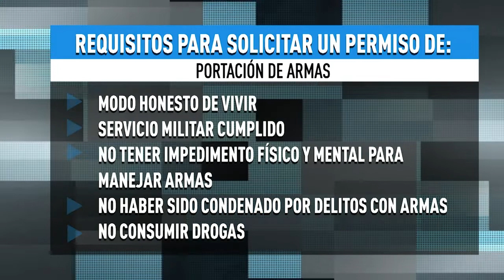Mexicanos necesitan armas hasta que haya seguridad, afirma diputado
Los resultados de la lucha contra el crimen se darán de forma gradual, pero mientras esto sucede la sociedad está desprotegida, así que es necesario que los mexicanos compren armas para estar protegidos ante la delincuencia, así lo aseguró Emilio Manzanilla, diputado del Partido del Trabajo.